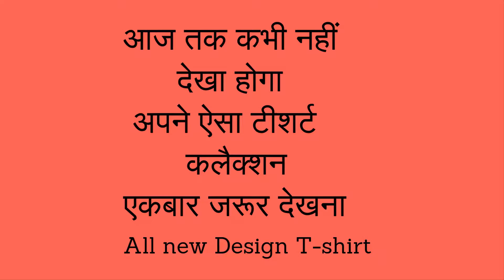t shirt for men All new Awesome t shirt collaction by //Britishterminal//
hello Friends

The cheapest and best of all, if you are getting the same brand, British terminal.com here you will find all kinds of clothes. Man Tshirt, Woman Tshirt, kids Tshirt ...

Stylish casual Trouser,Jeans,shirts etc,,,,We are manufacturing of All Men's Apparel with better Quality ... we are dealing in genuine and brand new products across Men's Catagory of Jeans, Trouser etc. We have a lot of exciting things in store for you in the coming days. Look for more categories to be popping up for your shopping convenience, as well as a few other additions that will help you find what you are looking for online.we believe in We have a lot of exciting things in store for you in the coming days. Look for more categories to be popping up for your shopping convenience, as well as a few other additions that will help you find what you are looking for online.We believe in good customer satisfaction with the minimum price range with high quality goods. We are already sell in across in india also out side of india... we had almost good stuff for the satisfaction of customer with faster delivery and good packing ... we always deliver good material to customer...